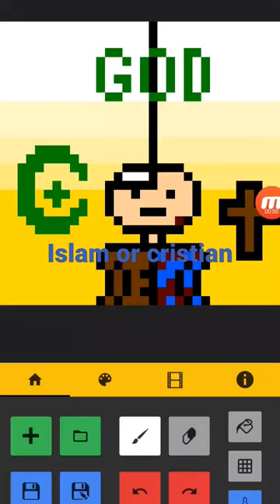What should go make this humans islamic or cristianic